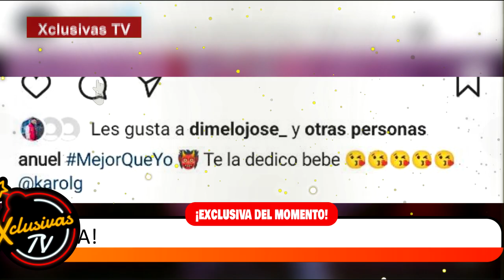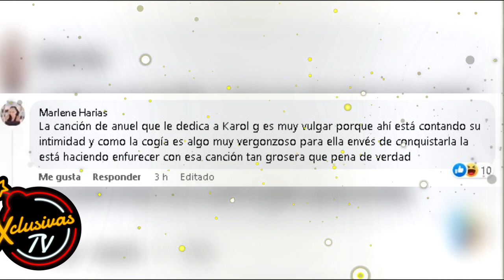FEID le dedicó canción a Karol G aplastando a Anuel